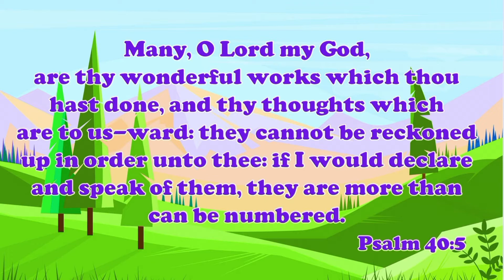iKids | Jesus Showed His Glory | September 27, 2020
Peter, James, and John, three of Jesus' disciples, see and hear amazing things in the story Ms. Rebecca shares with us today.

The original illustrations used in the Bible story are the copyright of Sweet Publishing and these digitally adjusted compilations of them the copyright of FreeBibleimages.

The background vector image for the memory verse was designed by Kate Mangostar.